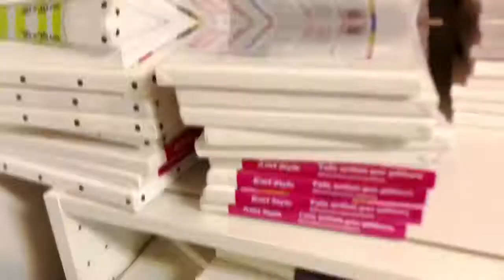365 days challenge-day 208/Step by Step Acrylic Painting for Beginners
I am continuing my 365 days acrylic painting challenge by painting a  Christmas cat 🐈 .I painted it step by step, so you can reproduce those steps. I hope you enjoy it. Have a great day!